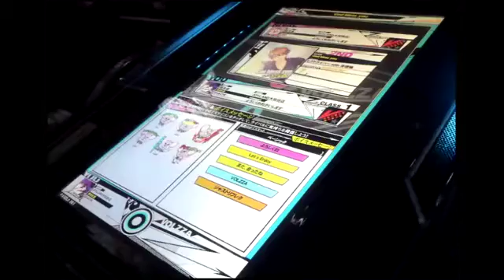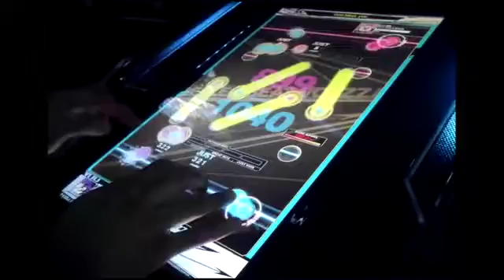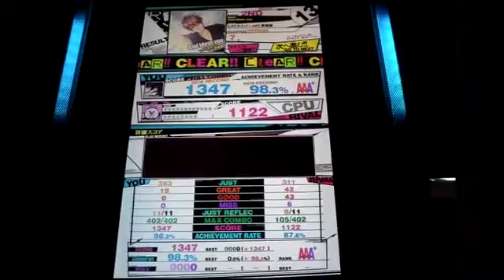REFLEC BEAT VOLZZA God bless you (MEDIUM)